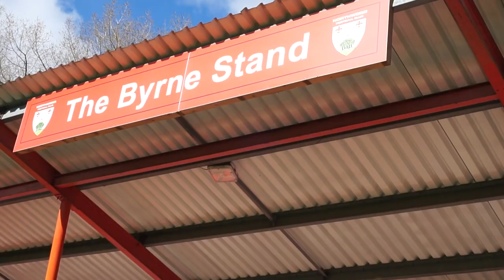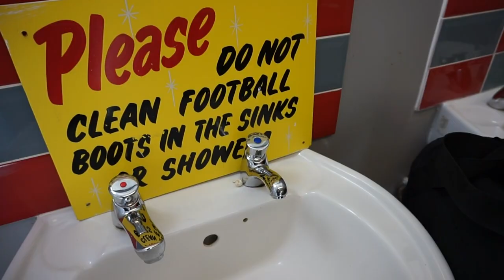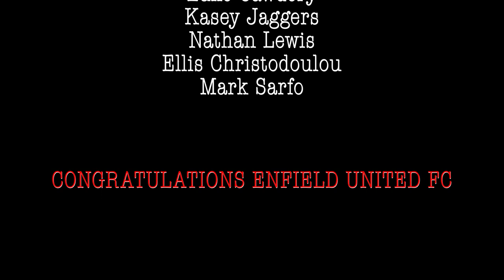Middlesex Cup Final Documentary | Enfield United FC